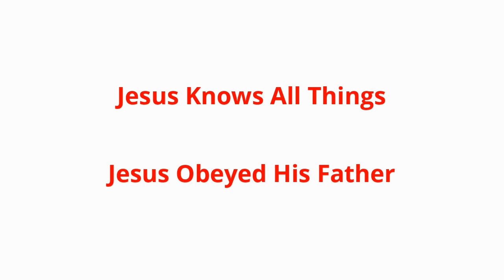METTykes Sunday School: He Has Spoken by His Son, lesson 2, by Robyn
METKids Sunday School - METTykes (Newborn-JK)
Lesson 2, by Robyn, for March 29, 2020

Lesson based on the Sunday School curriculum "He Has Spoken by His Son," published by Truth78 (formerly Children Desiring God).